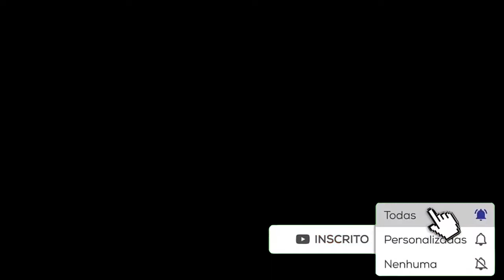Os Melhores FILMES de VIKINGS - Atualizado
Após a Netflix confirmar que a 5ª temporada de “The Last Kingdom” seria a última, muitos fãs ficaram perdidos em relação a novas produções do estilo. Outros nomes conhecidos como “Vikings: Valhalla”, “Bárbaros” e “The Witcher” chegaram a ganhar continuação, mas no momento todas elas estão aguardando a liberação de novas temporadas.
Pensando nisso, irei indicar alguns filmes vikings que vale a pena assistir